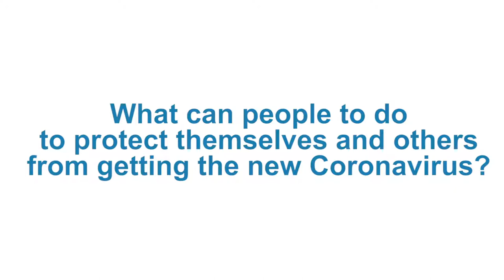How to Protect Yourself against Coronavirus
Albania Daily News brings in attention advice for public as published by World Health Organization, following the first coronavirus cases reported in Albania.